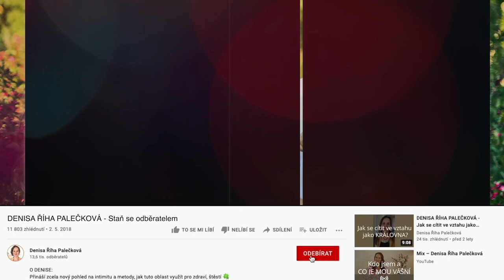DENISA ŘÍHA PALEČKOVÁ - Jak mít víc lásky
Ve videu mluvím také o víkendovém kurzu pro ženy v Praze OTEVŘI SVÉ SRDCE (18.-19.6.) který budu pořádat po delší době.

💖 Toužíš po vztahu a blízkosti?
💖 Přála by sis cítit víc propojení a souznění s partnerem?
💖 Chceš naplno cítit a žít své poslání?

Na tento víkend zvu všechny ženy, které chtějí zažívat ve svém životě více radosti, intenzity a lásky.

+ DÁREK 🎁 - vstup na představení obnaŽENA věnované ženské cykličnosti